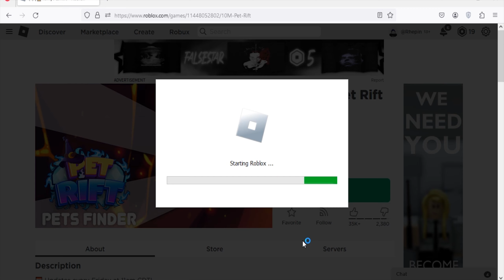Roblox Pet Rift New Codes May 2023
New codes for emeralds, pet & potions in Roblox Pet Rift